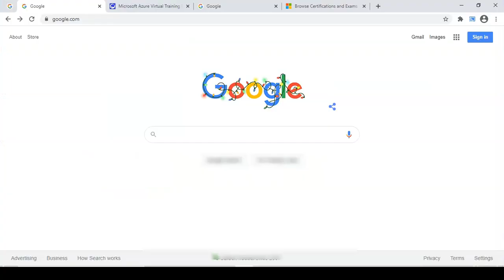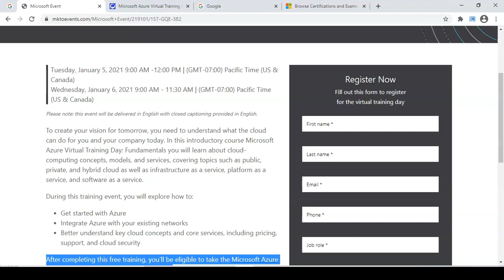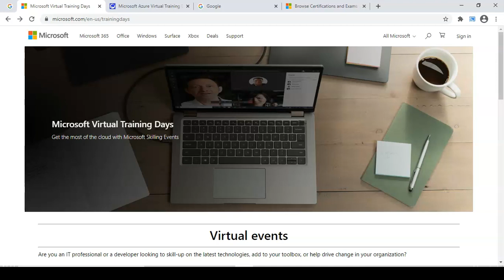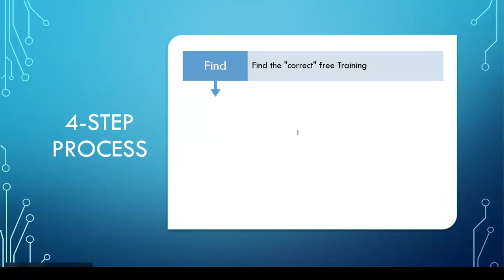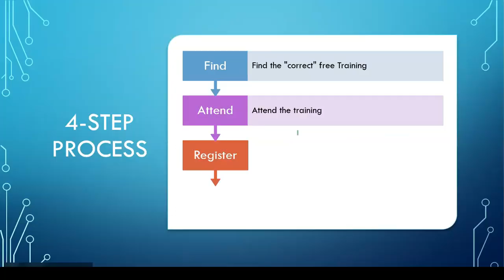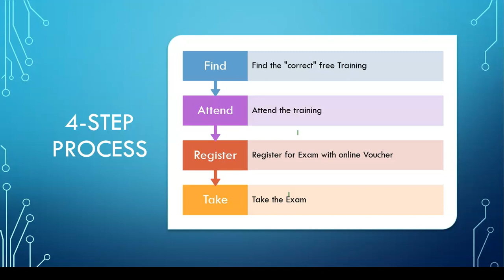FREE Microsoft AZURE certifications : a four-step guide!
This video demonstrates a step by step guide to register and legally get Microsoft certifications for Free.

If you are new to Cloud and want to attend Free training and get certified for Free, there are many providers encourage the learning by free offers. See this short video for FREE Microsoft AZURE training and getting FREE certifications vouchers : a four-step guide!

AZ-900
DP-900
AI-900
PL-900
MB-901